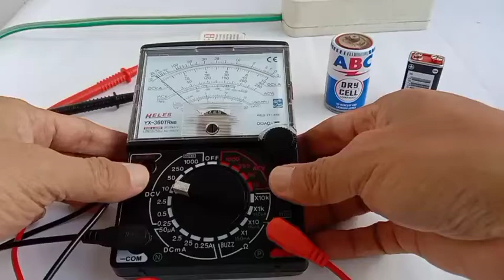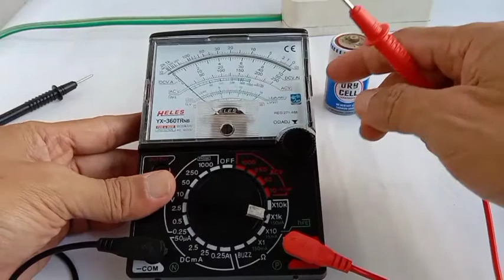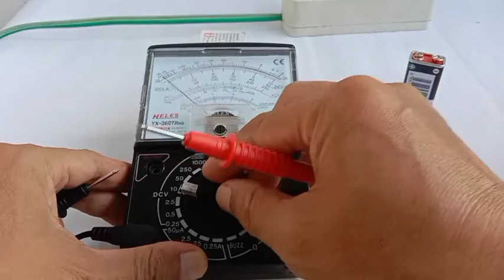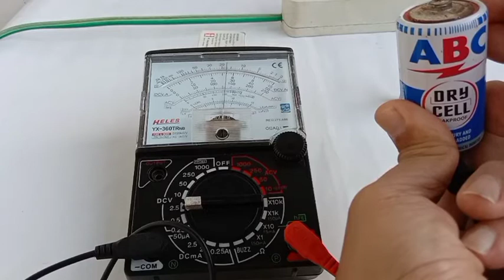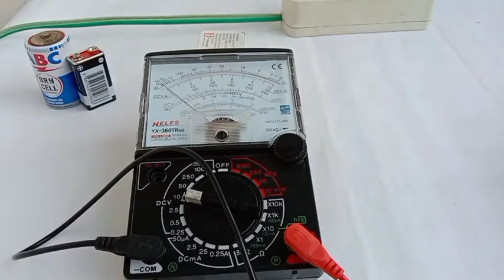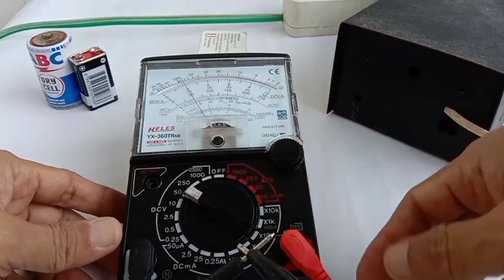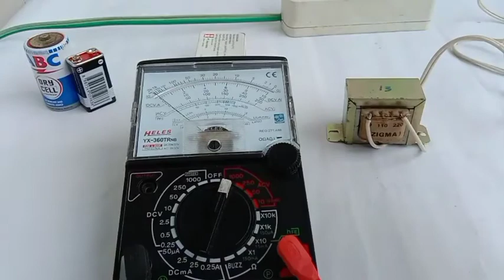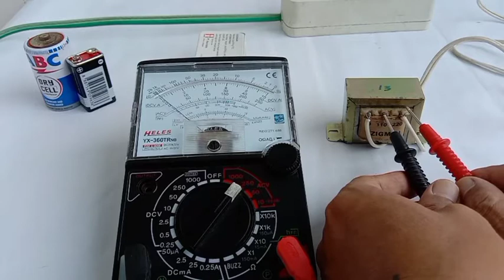CARA mengukur Tegangan DC dan AC dengan Multimeter Analog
Assalamu’alaikum Wr.Wb
Melalui video ini mari kita belajar cara  mengukur tegangan DC dan AC dengan menggunakan multimeter analog agar bisa mengukur tegangan  listrik dengan benar.
Jangan lupa dukung channel ini  dengan like, komen dan Subscrib YA... Terimakasih